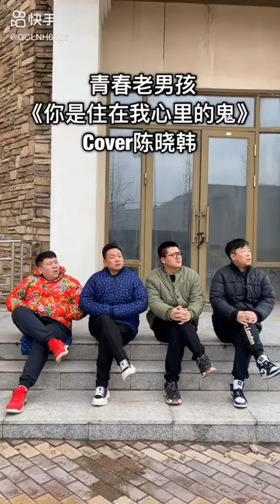青春老男孩《你是住在我心里的鬼》Cover陈晓韩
希望所有人平平安安，希望早日战胜疫情#青春老男孩